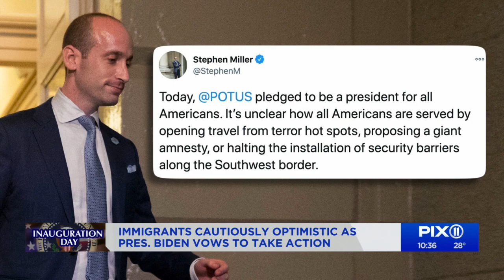Immigrants cautiously optimistic of Biden plans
In stark contrast to Trump-era policies, the Biden team has big goals for immigrants, but those that we spoke with are cautiously optimistic.